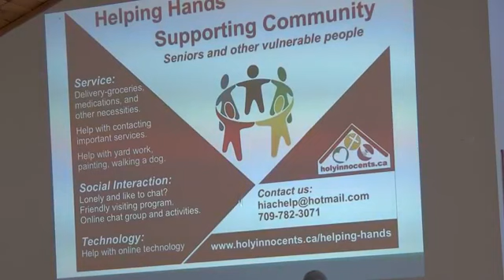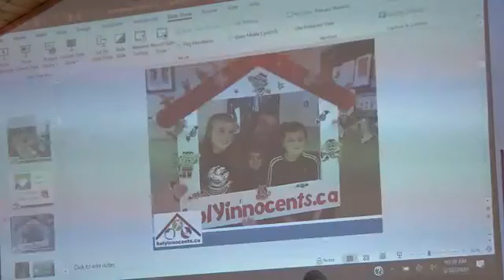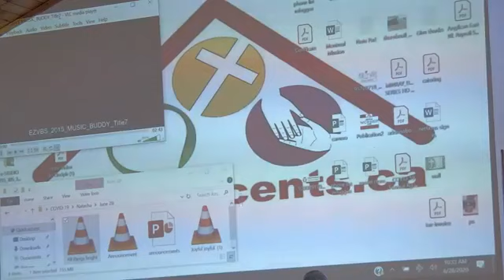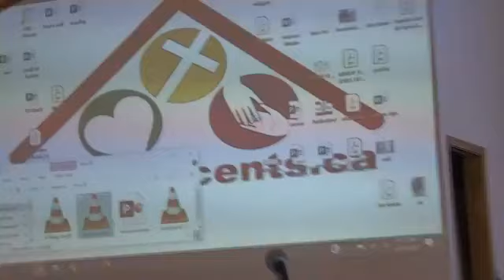Worship June 28, 2020 CCLI 20271009